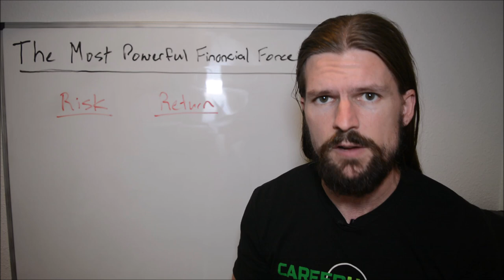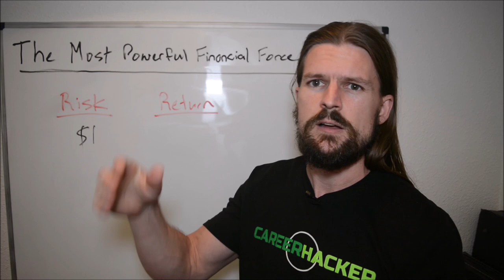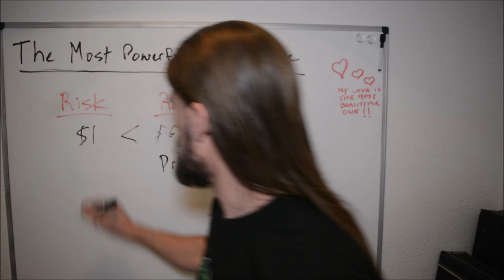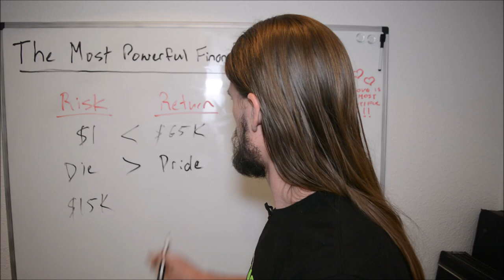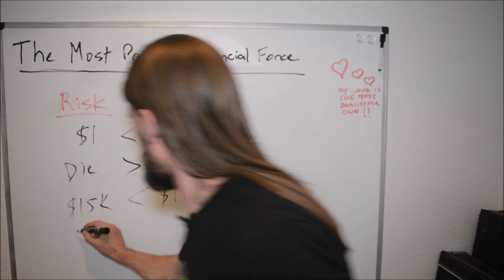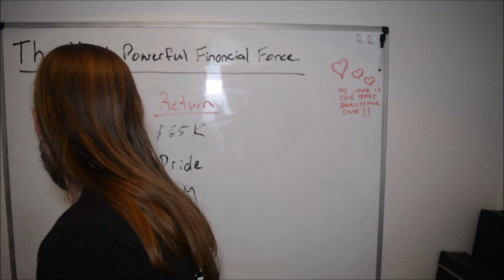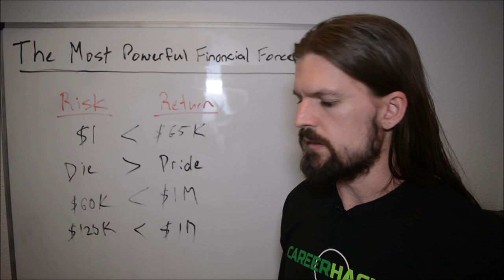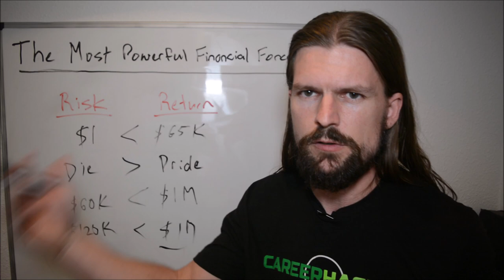The Most Powerful Financial Force In The Universe (If You're Not Already Rich)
In this video, I reveal the most powerful financial force in the universe...if you don't already have a lot of money in the bank.

And it's not compound interest :)

If you'd like to be financially free, if you'd like to raise your income quickly, then this video will how you how to invest your resources to get a higher income in a short period of time.

Not long ago, Chris Shupe was just a jaded, underemployed millennial college grad.

He had little to show for except a useless college degree and a heap of debt.

Eventually he figured out he could have the life he truly wanted through self-education and taking a radically different approach toward life.

This is his journey. If you want to quit wasting all your time doing what other people want from you, and want to live life on your own terms, then learn from Chris.

This is about The Most Powerful Financial Force In The Universe (If You're Not Already Rich)